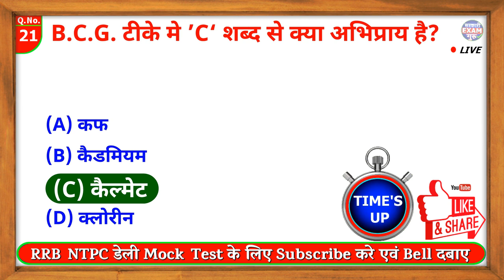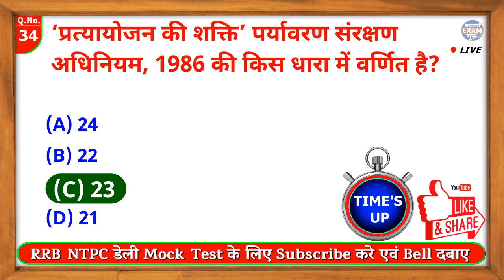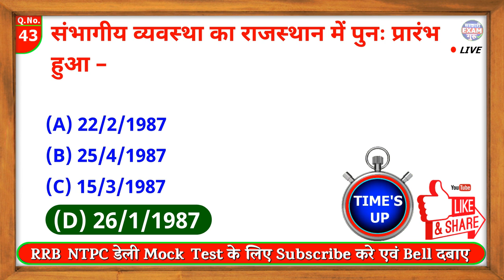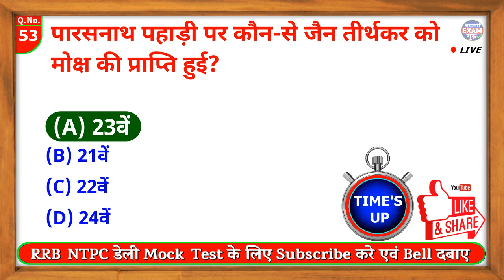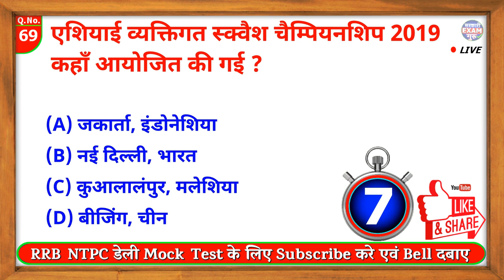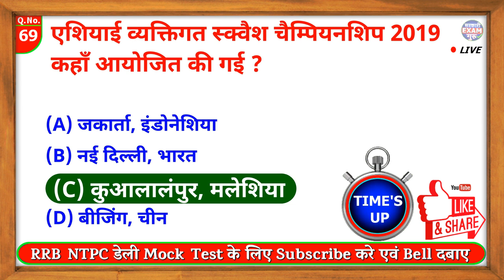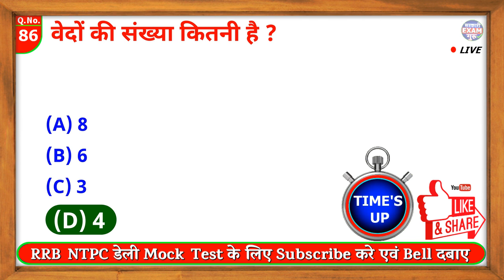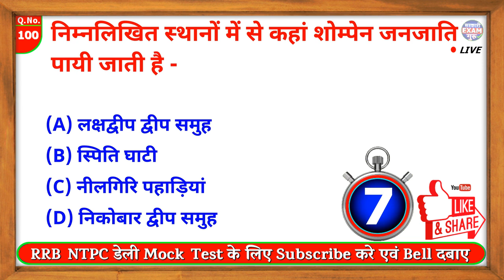RRB NTPC Mock Test Part 27 | Railway NTPC GK GS Previous Paper | RRB NTPC Model Paper 2019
Railway RRB NTPC GK GS Mock Test Part 27 , this video also cover all previous year MCQ for RRB NTPC exam 2019. Railway RRB NTPC Model paper MCQ cover for upcoming railway ntpc exam 2019.